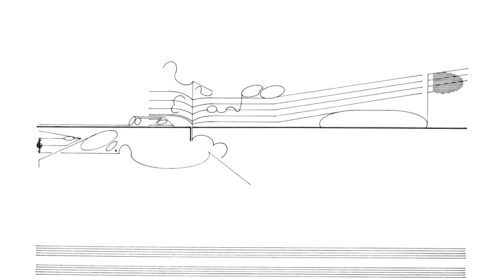Cornelius Cardew: Treatise. Page 149